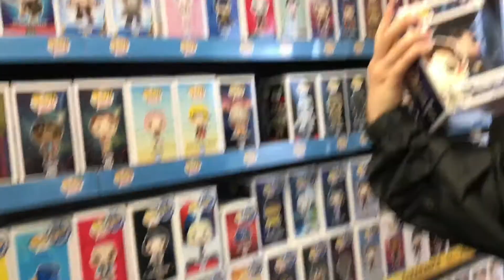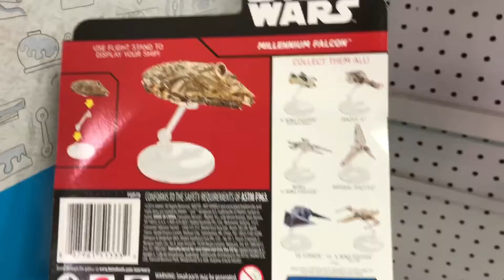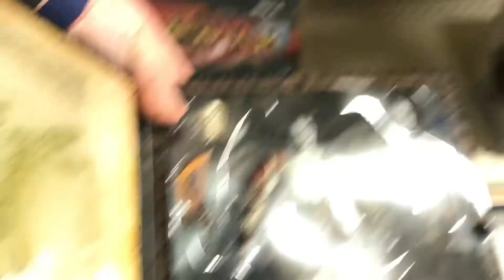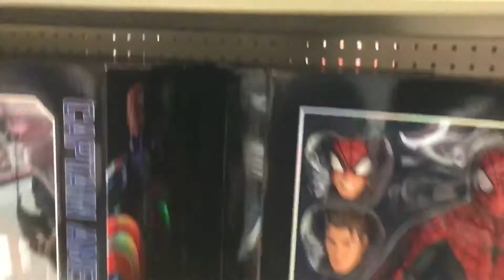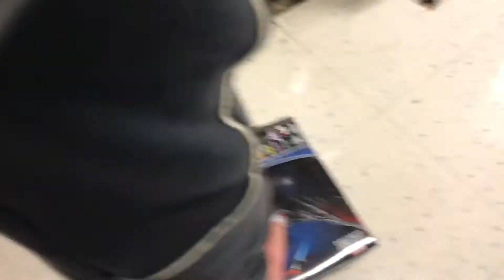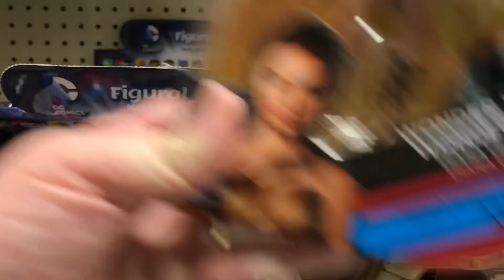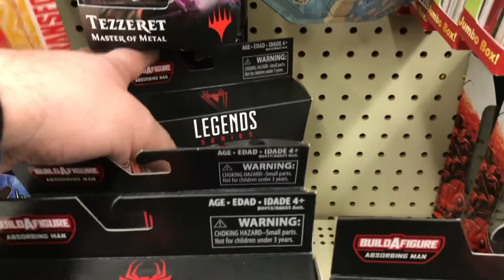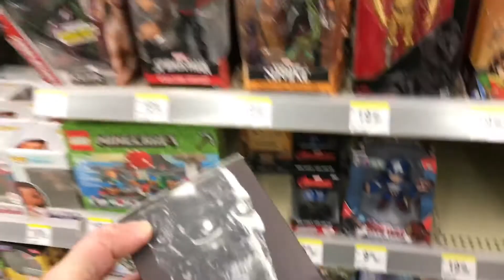Shhh don't tell the family I'm toy hunting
Looking for Black Series, Marvel Legends, DC Multiverse, and Neca figures.